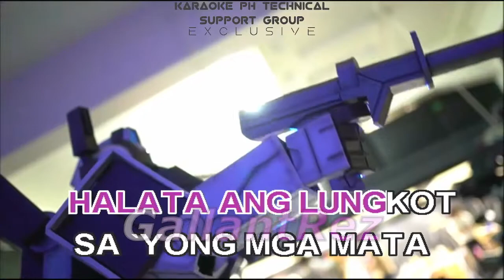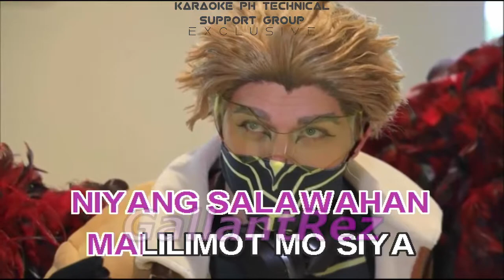Tutulungan Kita - Imelda Papin (Karaoke)